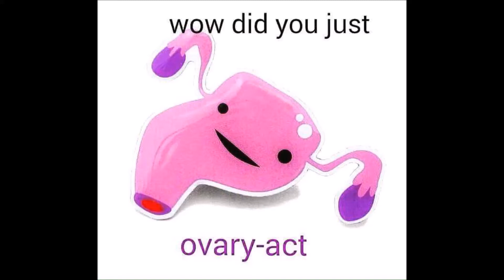Left Hemisphere (Prod. The Cardinal & HkFiftyOne)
SHOW THE PRODUCERS LOVE

Lyrics:
This the left side
Controls the right when it gets wild
Profound but its been shy
When true facts can affect vibes
By my lonesome
Not every thought is wholesome
Prefer to burn the page before the whole book
Then take that heat to the cold front
The right just be talking
Like fuck all the logic man write about ballin'
The left will not hear it, he's locked in the office
And this is his track so step the fuck off it
Logic, statistics
Step in and witness
The type of shit where your queens took by the bischop
If you ain't with it
You better go get it
Cause it will not take long for her not to miss ya
*Caught in this matrix, faceless, shapeless
Wondering how we can make it or if we're invaded
Abducted right from the pavement
How would our Earth do as vacant*
Would it just flourish?
Is it malnourished?
Now that I think of it, what is our purpose?
These are the questions that run left in circles
Welcome to my mind don't let it disturb you

*HOOK*

I find peace in silence
Under my eyelids
The rhymes are just piling and forming a volley
My hand has a weapon the pen is inside it
With brains in command you can't do shit about it
Most smoke
On a little dro
Gotta have gas if you wanna hit go
Respect to ya even if you don't
Really all it is, is different fumes we blow
Have ya wandered to the wonderlands
Yeah I've been myself so I could understand
From the point of view from a different glance
How minds can snap like a rubber band
Yet I've returned
Back to our Earth
A different mindset is what I have earned
They ask if it's worth
I tell'em for sure
But there a few things that you need to learn
It's not meant for any
That number is many
So if you are anxious then you should try Henny
Be 'round good people like George did to Lenny
Have their ass ready for any bad ending
Cause while you are free they oversee
If shit hits the fan they're your first line of D
To think as your Left while your Rights got the keys
Cause most thoughts will not be as bright as they seem
While your mind is swerving you ain't seeing perfect
You're no different person
Just a different version
Like how fancy print could be known as cursive
Do remember this for a good excursion
In life
Light up the night
Shits too short for one bright white
Tryna make a prism out the bars I write
But I gotta give more than just nice tries
Why?
Cause it's the Left side
Going full 100 in the text lines
Only finna write if it's the best rhymes
Word to Ma Dukes Imma get mine x2

*HOOK*

End